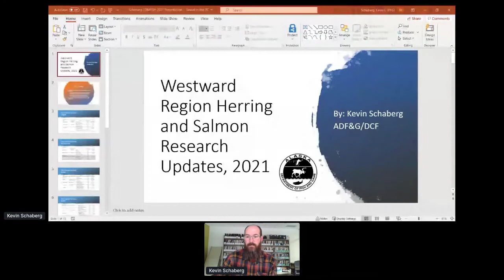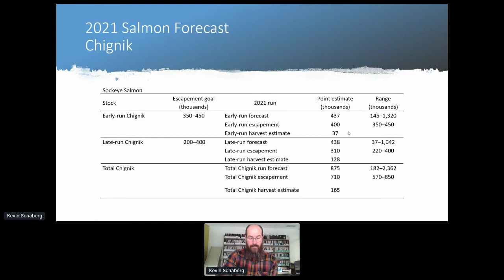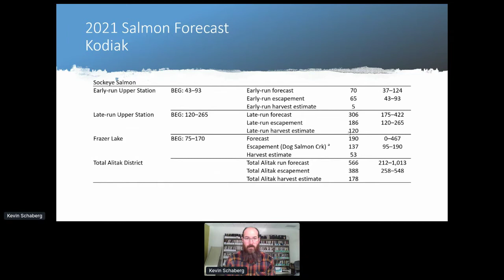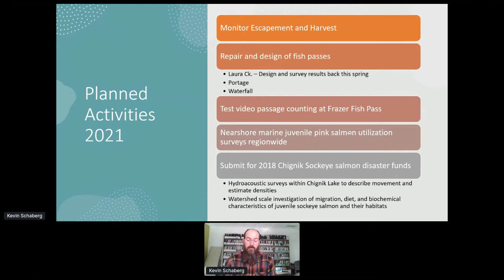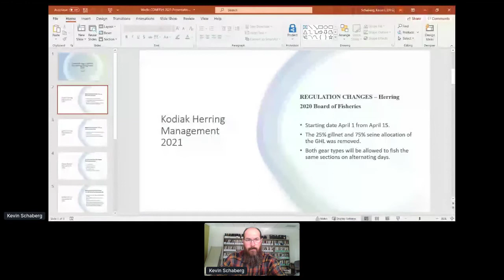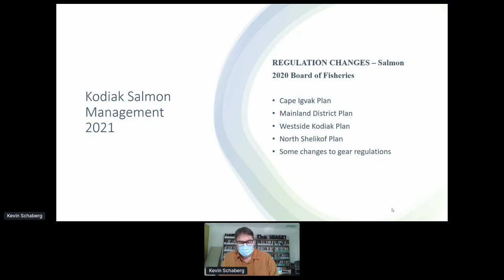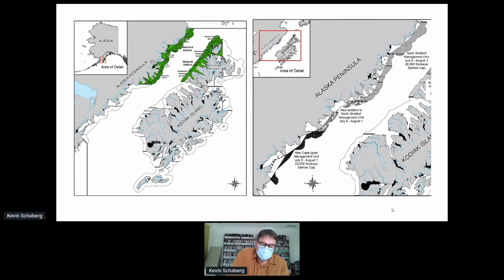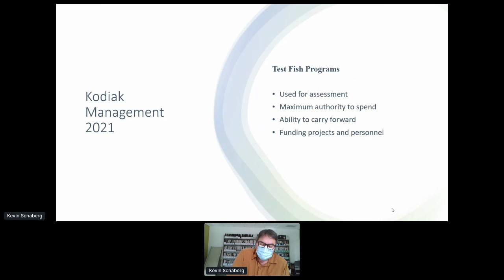Brief overview of Westward Region Herring and Salmon Fisheries Management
Kevin Schaberg and Jeff Wadle discuss management & harvest expectations, upcoming budget challenges, reliance on cost recovery fisheries, potential issues w/ bidding process, & board process update.